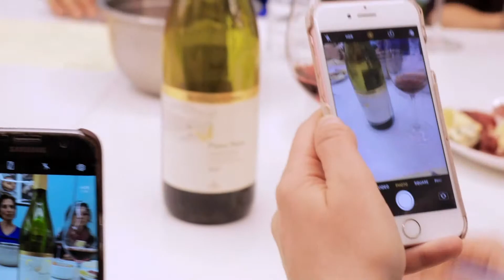PINOT NOIR - Amuse Bouche Wine Club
Както всеки месец, така и този, се събрахме, за да дегустираме нови вина и да обменим впечатления и мнения. Предвидените осем бутилки се превърнаха в 11, а говеждото по бургундски на Влад беше страхотно. Следващия месец сме на кипърска вълна а в менюто ще има кипърски кюфтенца.